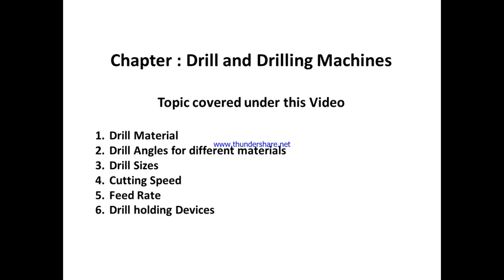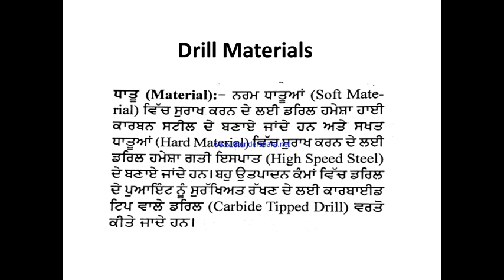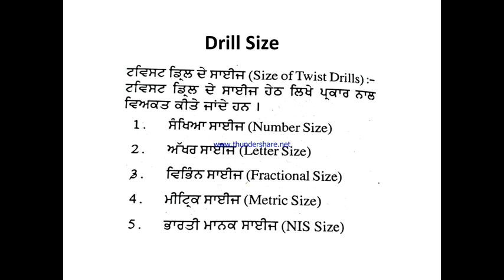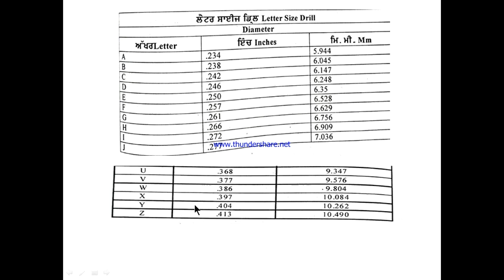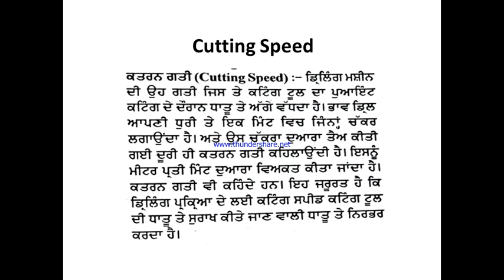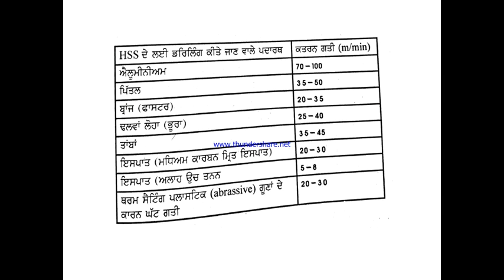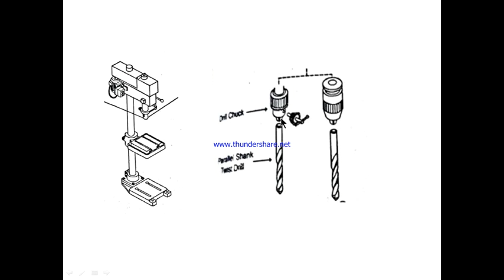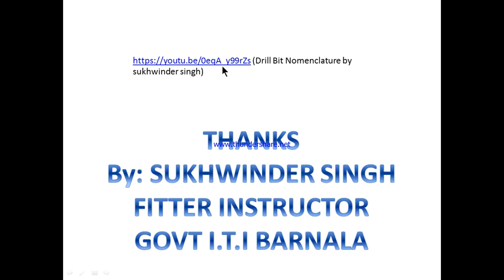Drill Material,Size,Cutting Speed,Feed & Holding Devices by Sukhwinder Singh